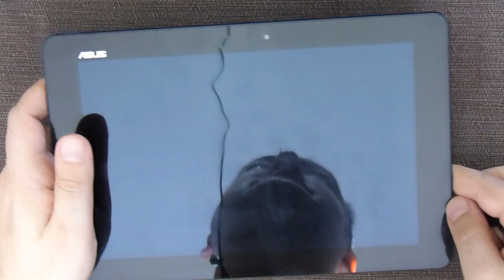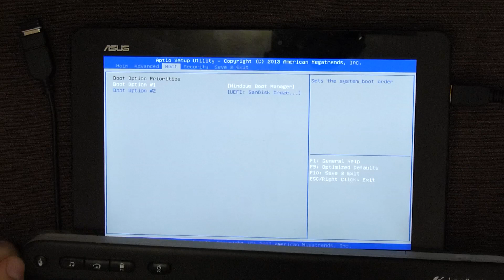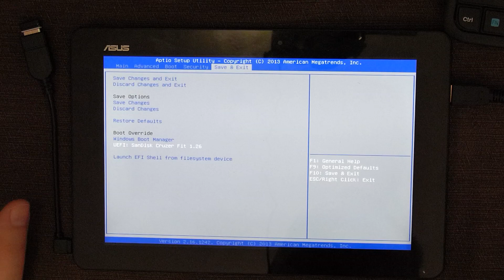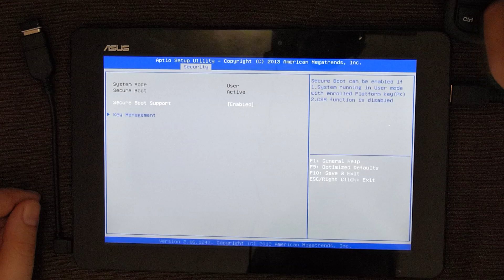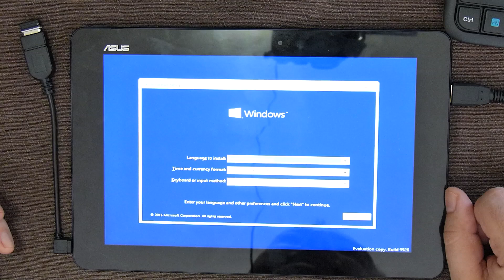Asus Transformer Book T100 Chi - OS Boot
Instructions how to boot Windows 10 or any other OS on Asus T100 Chi